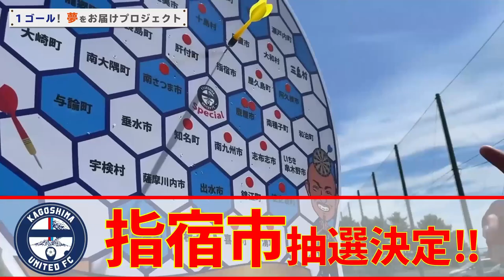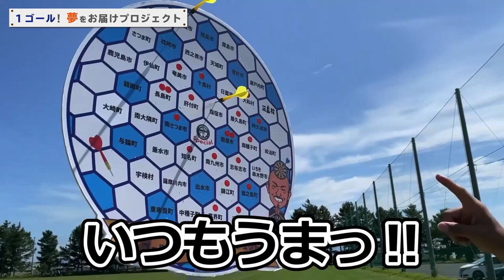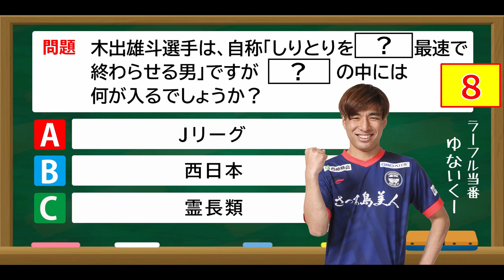大嶽監督のいきなりインタビューから、1ゴール夢をお届けプロジェクト！【鹿児島ユナイテッドFC】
リーグ戦で1ゴール決まるごとに、県内の小学校にボールを5球寄贈する「1ゴール！夢をお届けプロジェクト」。
撮影前に立ち寄った 大嶽直人 監督へのインタビューから第20節と第21節でゴールを決めた 広瀬健太 有田光希 木出雄斗 山本駿亮 選手にゴールの場面を振り返ってもらいつつ、ボールの寄贈先を決定します。

※この動画は2022年に撮影公開されました。

2016年、30歳でその夢を叶えて、2019年まで選手としてプレーできた日々は最高に幸せでした。
2019シーズンをもってサッカー選手として引退しましたが、2020シーズンからは「応援リーダー」としてこれまで支えて下さった鹿児島を愛するすべての方々の挑戦を応援していきます。

Hello,everybody.